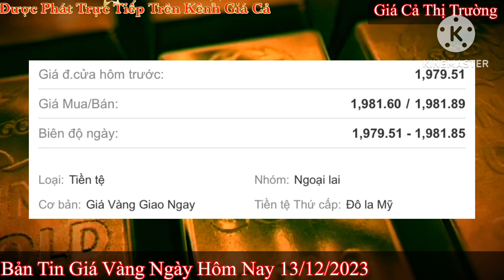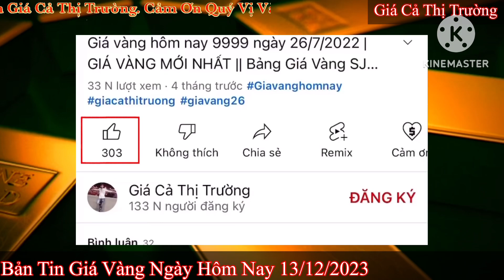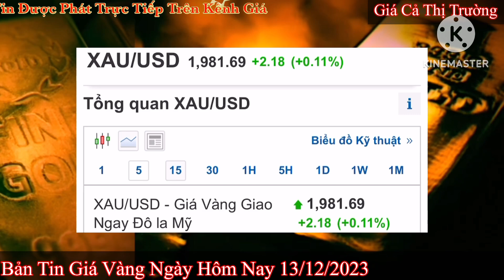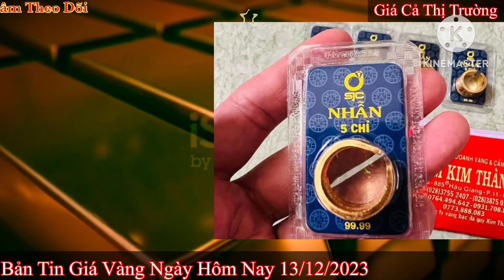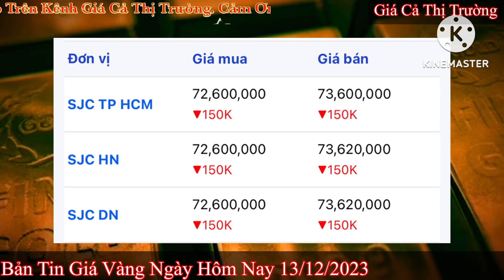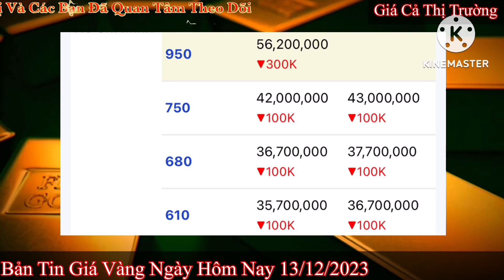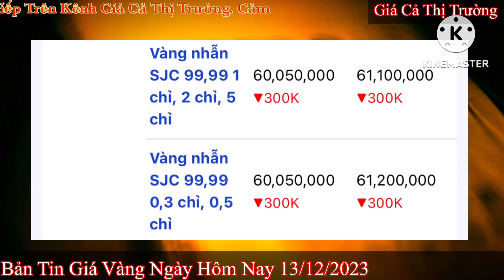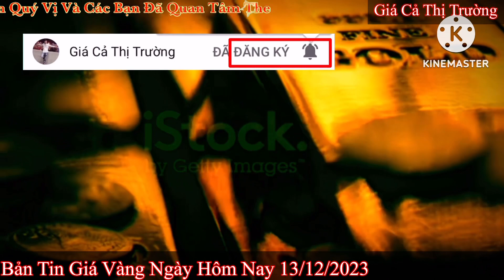Giá vàng hôm nay 9999 ngày 13/12/2023 | GIÁ VÀNG MỚI NHẤT || Xem bảng giá vàng SJC 9999 24K 18K 10K